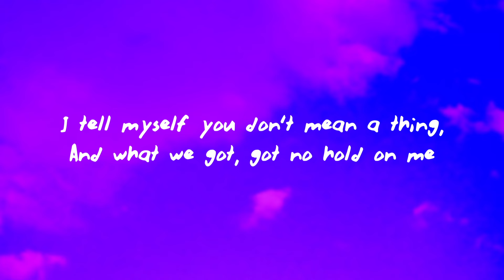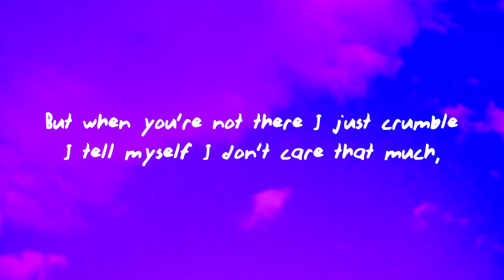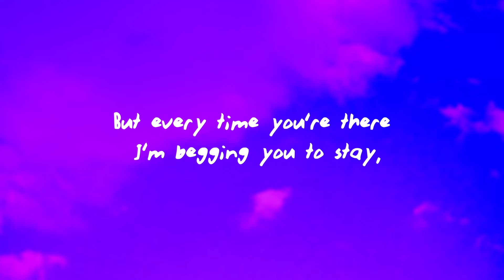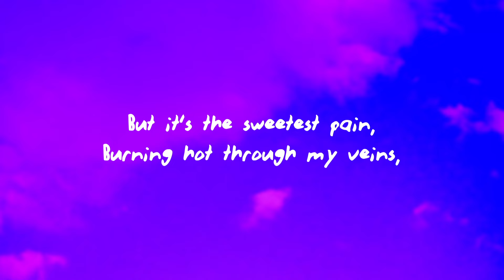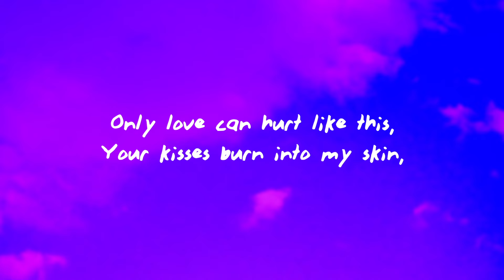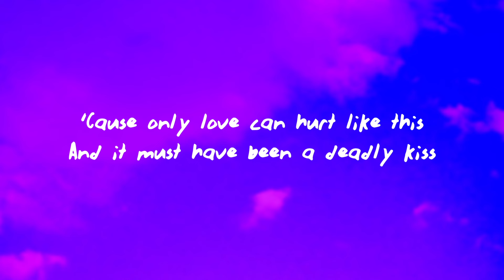Paloma Faith - Only Love Can Hurt Like This (Slowed TikTok)(Lyrics) must have been a deadly kiss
♫Paloma Faith - Only Love Can Hurt Like This (Slowed Version)

Only Love Can Hurt Like This Lyrics
Only Love Can Hurt Like This
Paloma Faith Only Love Can Hurt Like This
Only Love Can Hurt Like This Paloma Faith
only love can hurt like this tiktok version